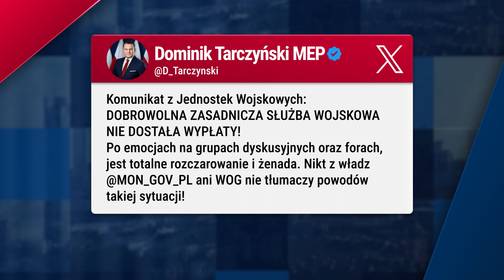Poland's Defense Budget Crisis: Will Poland Secure Its Future?